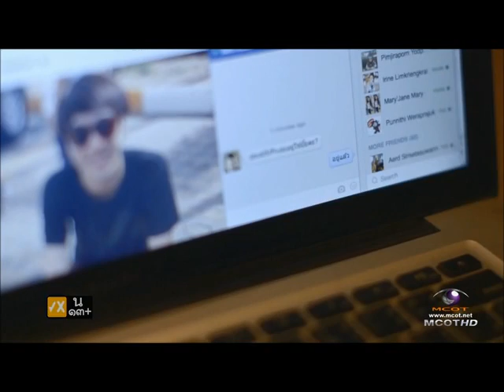[CUT] Love Sick the Series เมนโน่ EP08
Love Sick the Series เวอร์ชั่นคัดแต่ฉากที่อยากดู
***เมนโน่ (กัปตัน)

สามารถดูย้อนหลังแบบเต็มๆ ได้ที่